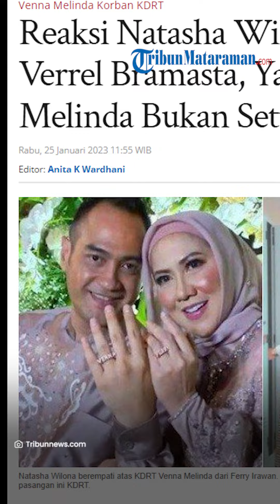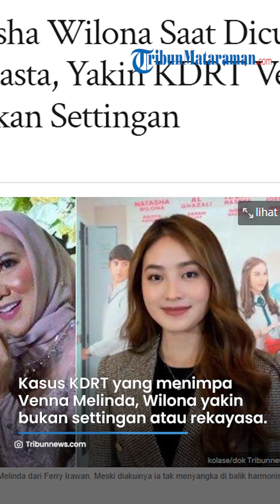Natasha Wilona Buka Suara soal Kasus KDRT Venna Melinda, Sebut Bukan Settingan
VP: Arifah Nur S
Reaksi Natasha Wilona Saat Dicurhati Verrel Bramasta, Yakin KDRT Venna Melinda Bukan Settingan

TRIBUNMATARAMAN.COM, JAKARTA - Bintang sinetron dan film Natasha Wilona tak menyangka, saat tahu Venna Melinda, ibu dari mantan kekasihnya, mengalami tindakan Kekerasan Dalam Rumah Tangga (KDRT).

Venna Melinda diketahui mengalami KDRT, yang diduga dilakukan suaminya, Ferry Irawan saat mereka berada di Kediri, Jawa Timur, beberapa waktu lalu.

"Jujur aku engga nyangka banget. Karena aku tau mereka dari luar, yang kelihatan super sweet banget," kata Natasha Wilona ketika ditemui di CGV Grand Indonesia, Tanah Abang, Jakarta Pusat, Selasa (24/1/2023) malam.

Wilona tak menampik kalau mantan kekasihnya, Verrel Bramasta sempat mencurahkan isi hatinya, terkait KDRT yang dialami sang ibunda, Venna Melinda.

"Ya ada sih beberapa ngomong, tapi dia gak mau banyak bicara. Karena mungkin bagi dia ini tuh kejadian yang terjadi di antara orangtuanyan kan, bukan dia," ucapnya.

Wanita berusia 24 tahun ini tak mau membocorkan, isi curahan hati Verrell terkait KDRT yang dirasakan Venna Melinda.

"Jadi kayaknya yang punya hak untuk ngomong pasti orangtuanya. Cuma aku memberikan dukungan," ungkapnya

Wilona mengakui, banyak orang yang bilang kasus KDRT Venna Melinda dan Ferry Irawan hanya settingan, agar keduanya dapat popularitas kembali.

Mantan kekasih Stefan William ini pun heran. Sebab, ia mengetahui Venna jadi korban dan memiliki luka yang cukup parah.

"Ya enggak tahu, aku memang belum bertemu dan ngobrol langsung jadi aku enggak bisa komentar banyak. Cuma aku merasa, kayaknya siapa yang mau setting hal-hal seperti itu, yang berhubungan dengan KDRT dan rumah tangga," jelasnya.

Natasha Wilona yakin, kasus KDRT yang menimpa Venna Melinda, yang diduga dilakukan Ferry Irawan, suaminya bukan settingan atau rekayasa.

"Istilah kata ini bukan suatu hal yang membahagiakan untuk settingan," ujar Natasha Wilona. (ARI).

Artikel ini telah tayang di Tribunnews.com dengan judul Reaksi Natasha Wilona Saat Dicurhati Verrel Bramasta, Yakin KDRT Venna Melinda Bukan Settingan,